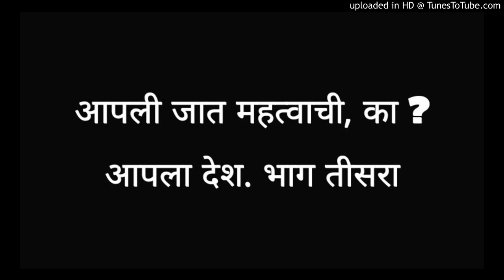आपली जात महत्वाची, का ? आपला देश. भाग तीसरा | Marathi Motivational Audio | जनसेवा